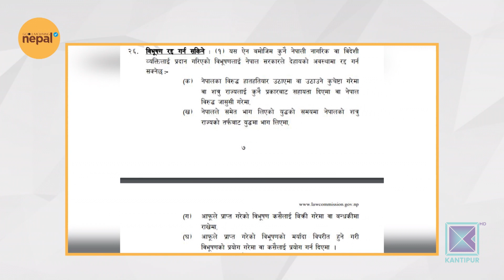महावीर पुनले आफ्ना पदकहरु लिलामीमा राखेपछि | Good Morning Nepal Clip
Hosted by Sabina Karki, Sneha Jha, Priya Sigdel, and Dr. Santosh Upadhyaya, Good Morning Nepal is an entertainment & infotainment-based morning talk show that is aired on Kantipur Television. The host of this program discusses current affairs and gives information about current politics, sports, entertainment, etc. In the second part of the program, various guests from different fraternities are interviewed. This program is aired on Kantipur TV HD every day from 8:00am to 9:00am.